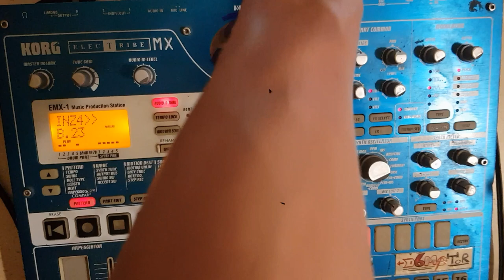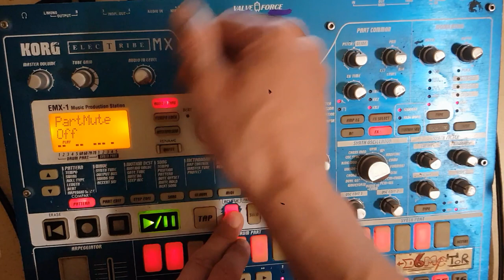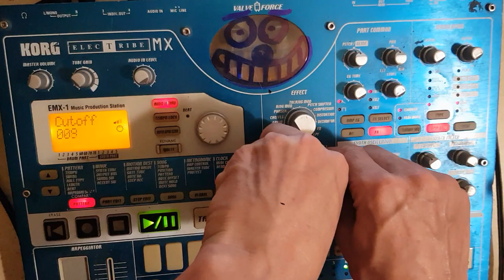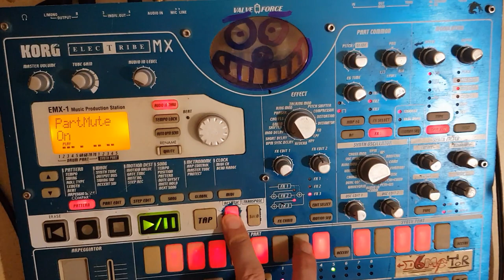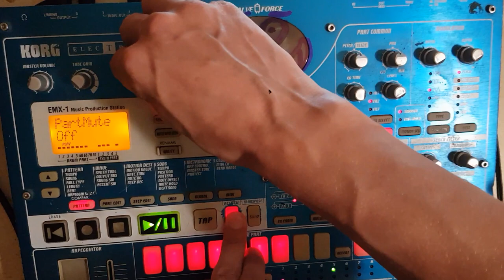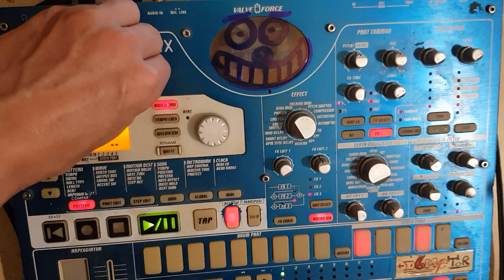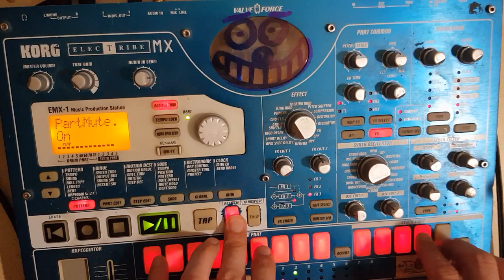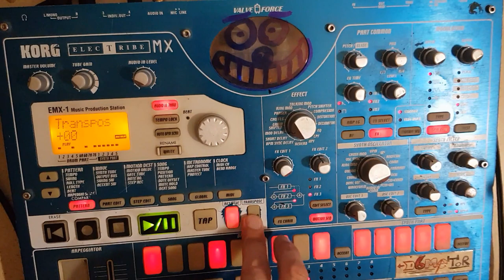JURAZIK PARC electribe CORE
Petit live remix avec la musique qui me fait encore le même effet 20 ans plus tard ...

Voici une 2eme version de jurazik parc
 A vous de choisir votre préférée
Disponible en téléchargement

Merci

Starpy production

Son
Starpytek